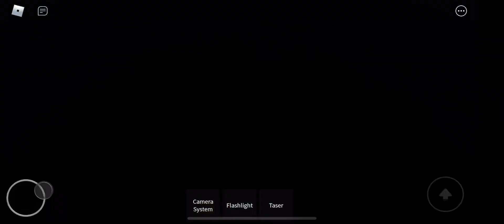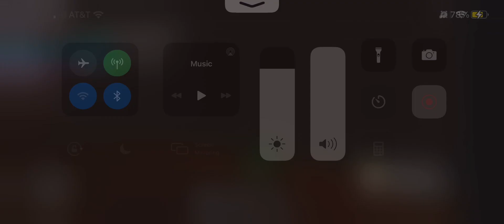How to get the trickster badge and we are the phantoms badge in fazbear Revamp P1